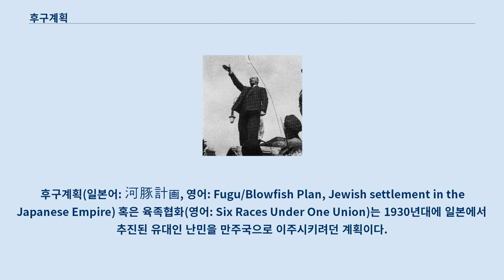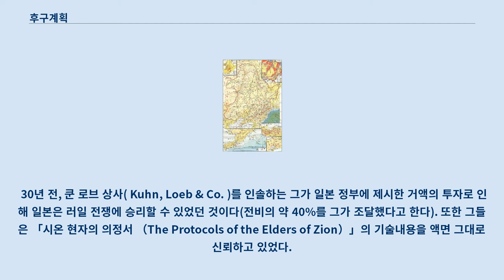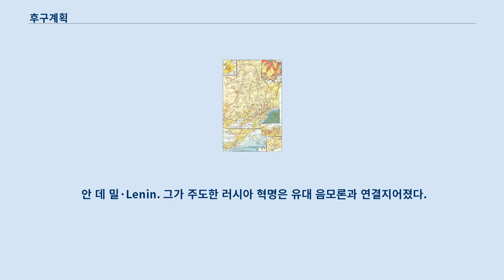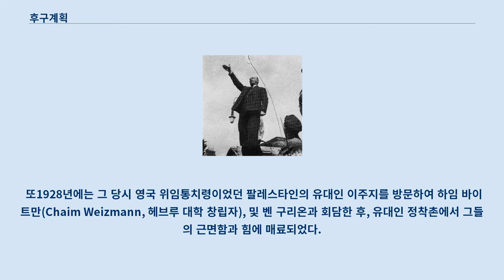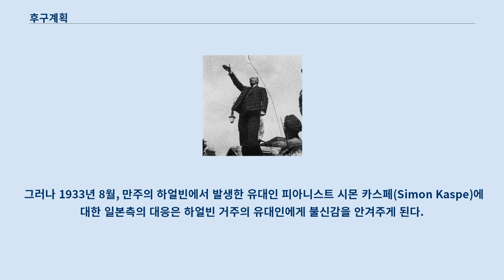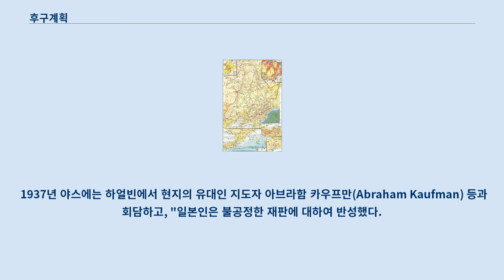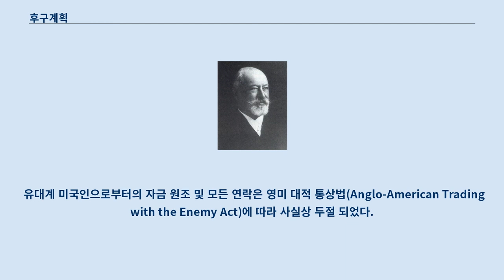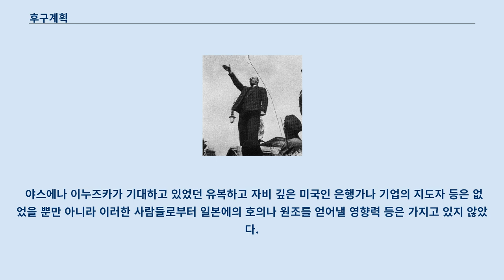후구계획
쇼와_시대의_대외_관계_(일본_제국)
이스라엘-일본_관계
후구계획(일본어: 河豚計画, 영어: Fugu/Blowfish Plan, Jewish settlement in the Japanese Empire) 혹은 육족협화(영어: Six Races Under One Union)는 1930년대에 일본에서 추진된 유대인 난민을 만주국으로 이주시키려던 계획이다.
1934년에 아유카와 요시스케가 처음 제안한 계획에서 시작되어 1938년의 5부장관 회의에서 정부의 방침으로 정해졌다.
 육군 대좌 야스에 노리히로, 해군 대좌 이누즈카 고레시게 등이 실무를 주도하였다.
 박해를 피해 유럽에서 이탈한 유대인들을 만주국에 정착시켜 자치구를 건설하려던 계획이었으나, 유대인 적대정책을 추진해가던 나치 독일과의 우호관계 손상을 우려하여 계획이 점차 흐지부지되었으며, 삼국 군사 동맹의 결성, 나치 독일과 일본 제국 양국이 연합국과의 전쟁을 개시하면서 실현 가능성이 사라져 결국 계획은 무산되었다.
 복어 계획이란 이름은 1938년 7월에 이누즈카 고레시게의 연설에서 유래한다.
 유대인의 경제력과 정치력을 높이 평가한 이누즈카는 유대인의 유치가 일본으로서 매우 득이 되는 일이긴 하나, 자칫 잘못하면 거대한 재앙을 초래할 수 있다고 생각했다.
 이누즈마는 이 이면성을 고급요리이나 맹독을 가진 복어에 빗대어 이것(유대인 이주 계획)은 복어 요리와 같다고 발언하였다.
 후에 일본통으로 알려진 미국인 랍비인 마빈 토케이어가 이 계획에 대한 연구서를 집필하면서 이 비유를 빌려 복어 계획(Fugu Plan)이란 명칭을 붙이면서 명칭이 정착되었다.
 단, 이 명칭은 당시에도 비공식적으로만 사용되었다고 한다.
 만주국 전도 복어 계획의 핵심은 수천에서 수만에 달하는 유대인을 만주국으로 정착케 하여, 유대인의 자본을 만주국 건설에 사용하고, 아울러 일본 본국에 대한 자본유입을 실현하도록 미국(특히 유대계 미국인)을 설득하는 데 있었다.
 입안자들은 유대인의 이주 및 투자획득의 방법에 관한 풍부한 안들을 제시하였다.
 '유력 유대인을 이용하여 미 대통령 및 그 측근의 아시아정책을 일본제국에 유리한 쪽으로 전환시키는 방법에 대하여'라는 긴 제목을 가진 계획서가 그것이다.
 1939년 6월에 제안된 이 보고서는 동년 7월에 '유대자본도입에 관한 연구와 분석'이라고 개칭되어 정부에 제출된 후에 승인을 받았다.
 계획서에서는 유대 사회와 미국, 이 쌍방의 환심을 사는 방법이 제시되었다.
 즉, 미국으로 대표단을 파견하는 것, 유대교와 신토와의 유사점을 미국의 랍비에게 소개하기 위해 또 유대인과 유대교를 일본인에게 소개하기 위해서, 유대교의 랍비를 일본에 초빙 하는 것 등이다.
 동시에 이 계획은 미국의 신문·영화 업계(유대인들이 지배하고 있다고 입안자들은 믿고 있었다)를 끌어들이는 것도 제안하고 있었다.
 그러나, 계획서 내용의 대부분은 이주 계획에 할애되었다.
 상하이 근교의 여러지역이나, 만주의 많은 지역이 이주예정지로 제시되었다.
 입안자들은 유대안 이민의 인구를 1만 8천명에서 60만명에 이를 것이라 추측했다.
 각각의 상정 인구 규모에 맞춘 학교, 병원 등의 인프라 정비, 거류지의 면적에 관한 상세한 대비자료도 제시되었다.
 이러한 이주지에서 유대인에게 문화·교육면의 자치에 더하여 완전한 신앙의 자유를 부여하기로 계획자 등의 사이에 합의되었다.
 일본인은 유대인에게 과도한 자유를 부여하는 것을 경계하고 있었지만, 어느 정도의 자유는 그들의 호의와 경제적 혜택을 유지하는 데 필요하다고 생각했다.
 그들은 「유대인 거류지는 얼핏 자치국가와 같이 보이지만, 유대인을 은밀하게 감시하기 위한 통제가 필요하다.」라고 주장하고 이 계획을 승인하도록 정부에 요청했다.
 그들은, 유대인이 "시온 의정서"에 의해 여러 나라에서 실시한 것처럼 지배권을 장악 하여, 일본의 정치 경제면에서 영향력을...